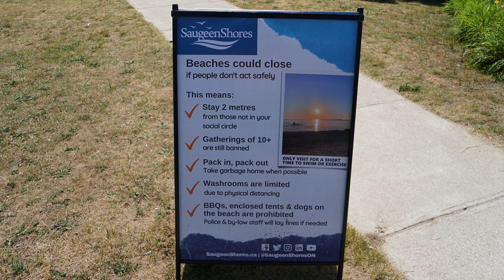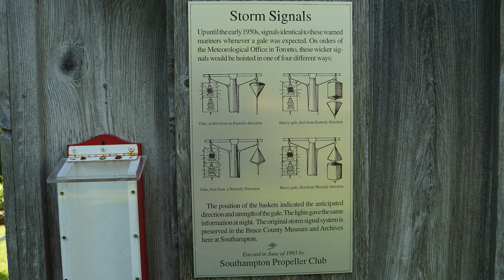Southampton at Lake Huron - Ontario - Canada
Southampton’s old-fashioned, quiet charm and its unspoiled sandy beach are only a few of the community’s characteristics to be enjoyed. Every Friday night in July and August you can hear the skirl of a bagpiper under the giant flag at the foot of High Street, a tradition which started in the late 1990s. During the summer and early fall, the beaches are full of people who have come to see the colourful sunsets lighting up the sky over the lake. Southampton, a popular summer getaway, is close to Chantry Island, Port Elgin, Saugeen First Nation and Sauble Beach. There are many summer activities to participate in while in Southampton. These include: canoe and kayaking on the river, biking the railway trail, swimming, sailing, or just spending time on the wide sandy beach. There is an active Tennis Club with three separate court locations in town, and three golf courses are in the vicinity.